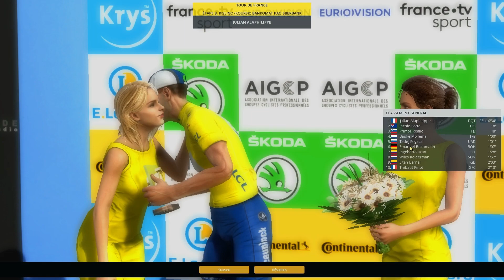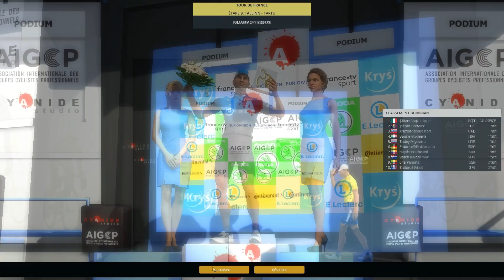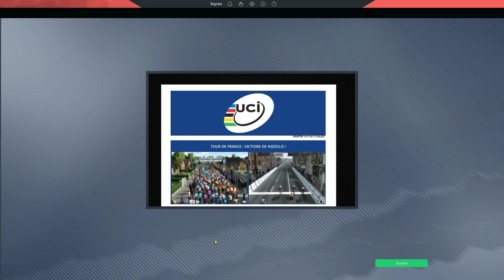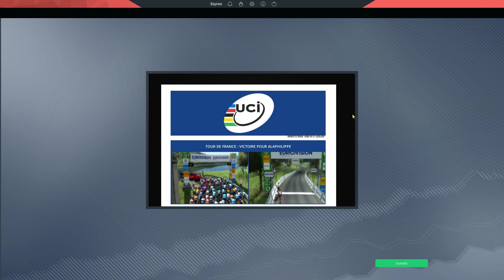LA MALCHANCE DES CHUTES #3 - Tour d'Europe sur Pro Cycling Manager 2020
➡️ Un Tour d'Europe créer de toute pièce sur Pro Cycling Manager 2020 ! Étape 8 à 11 en Russie, Estonie, Norvège et Danemark avec Richie Porte de la Trek Segafredo !
➡️ Mes partenariats
BBTV
➡️ Mon Matériel de vidéo:
Micro Blue Bird UM1
Elgato
Camera Logitech C920
PS4 (Styros_)